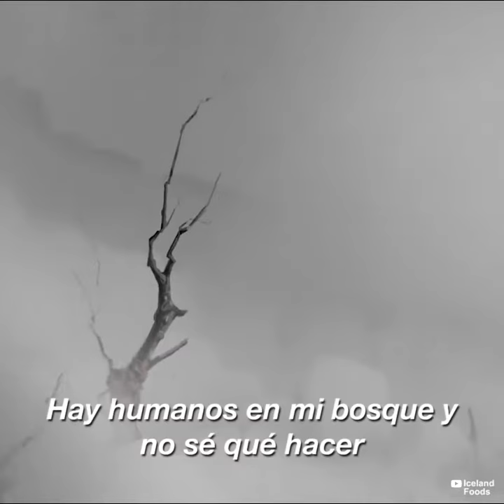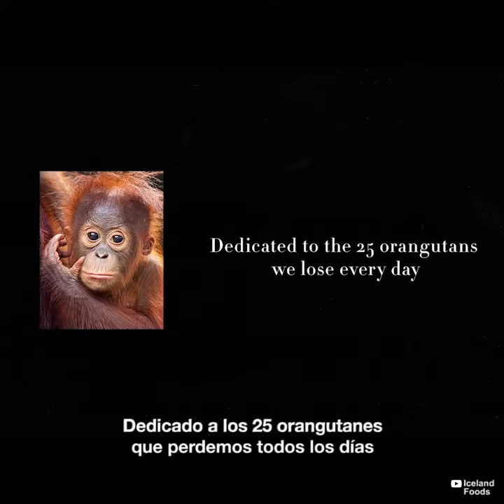Comercial censurado en la TV británica por ser "muy político"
Este comercial fue censurado por informar sobre la explotación del aceite de palma, que también afecta al Perú.

¿Qué opinas?